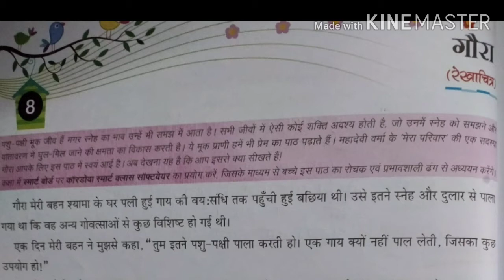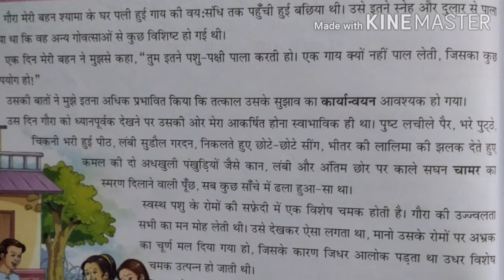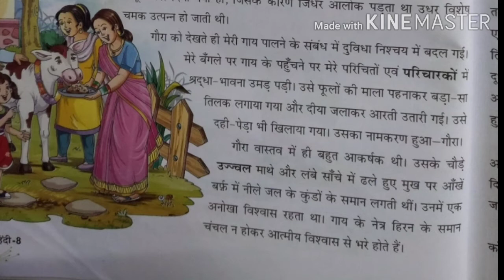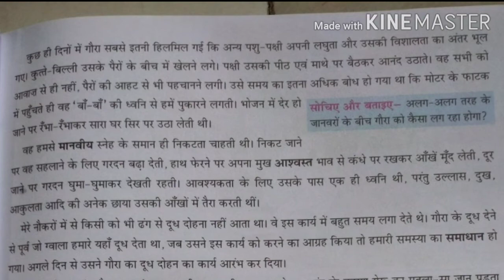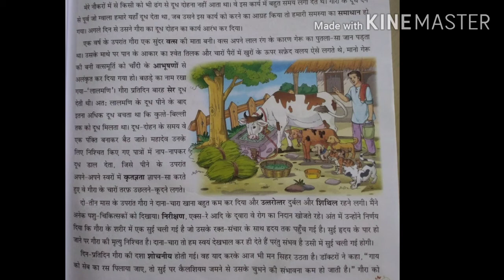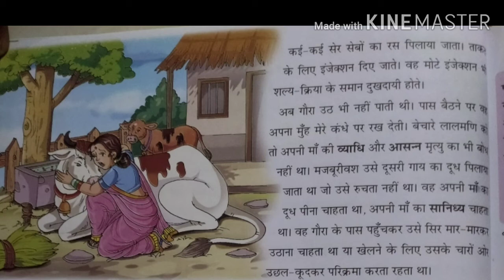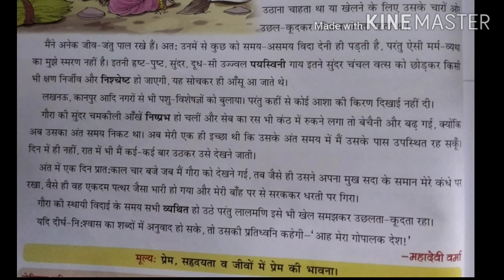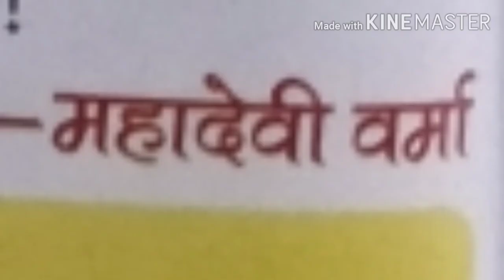Class 8th ch 8 gaura.